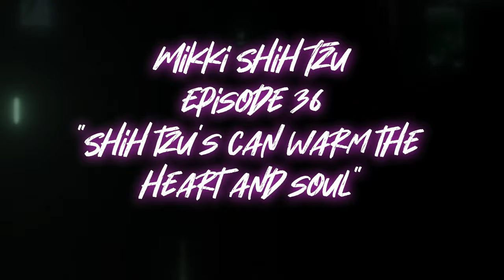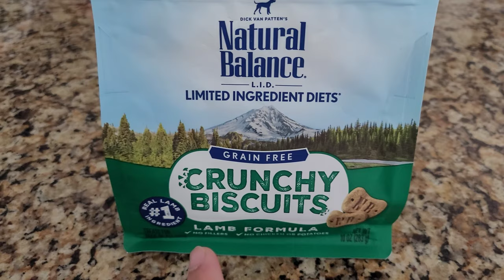Typical Day of a Shih Tzu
In today's episode of Mikki Shih tzu wanted to show the sweet passionate side of  Mikki ..she is really the best ever dog we ever had! she now 1yr and 7months old at 10.9lbs ! she is a becoming a adult soo! she has grown to a wonderful shih tzu! make sure to Give the video a like! This is her Daily Life!

PUZZLE DOG TOY IN THIS VIDEO

Mikki's 3 Step Dog Step Stair Ramp

Mikki's older Paw Ramp

Mikki Surgical Recovery Suit Comfortable(Mikki wears Medium 9lbs for reference)

[Home cleaning product to prevent allergies for Mikki]
Bona Hard-Surface Floor Cleaner

Bona Free and Simple Hardwood Floor Cleaner

Sweet Potatoe/Salmon

Variety Pack

MIKKI'S CRATE

MIKKI'S BED